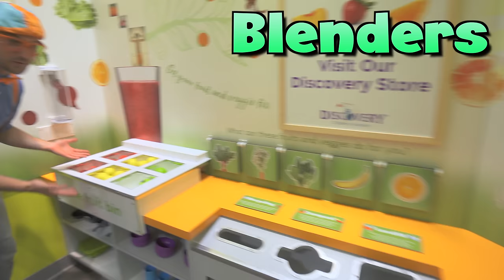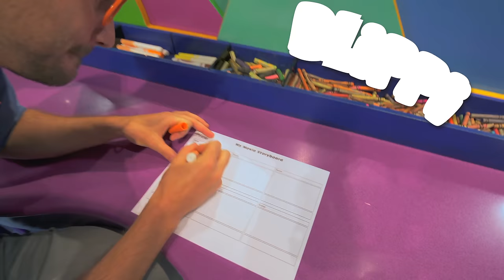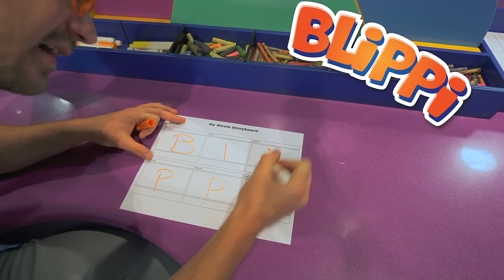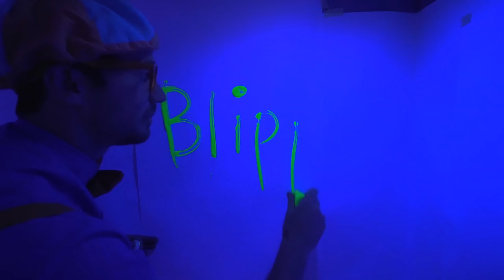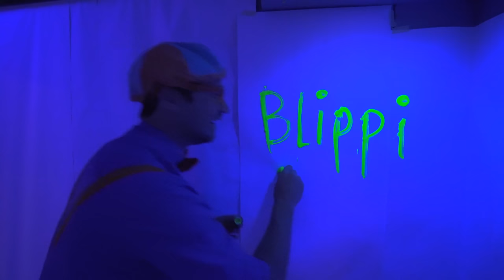Blippi Visits a Childrens Museum | 1 HOUR OF BLIPPI | Science Videos for Toddlers | Blippi Toys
Blippi takes a tour of the Discovery Children's Museum to learn in this hour long Blippi compilation. Blippi videos for toddlers are great videos for toddlers for them to learn to count, learn colors, and more like learn shapes. In this Blippi playlist you will watch three Blippi videos: Blippi Visits a Children's Museum (Discovery Children's Museum), Blippi in the backyard, and the Blippi Snow Groomer video. Over one hour of Blippi videos and Blippi songs. If your looking for fun and educational videos for toddlers then Blippi is your guy!